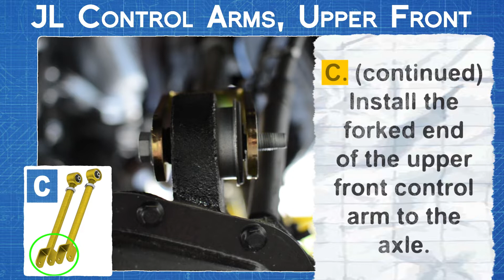How To Install: MetalCloak JL Upper Front Control Arms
The MetalCloak JL Wrangler Upper Front Control Arms are engineered specifically for your new Jeep JL Wrangler and provide all the flex with the smoothest ride.

Equipped with the new standard in performance, the MetalCloak Duroflex self-centering composite bushings (metalcloakpatents.com) provide a combined misalignment of 68 degrees.